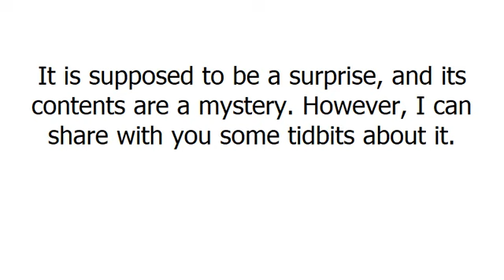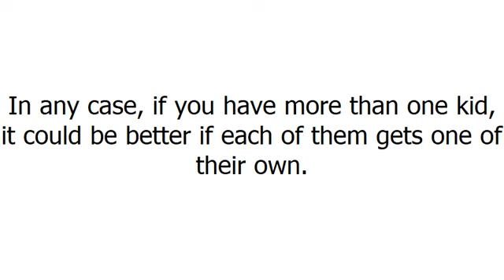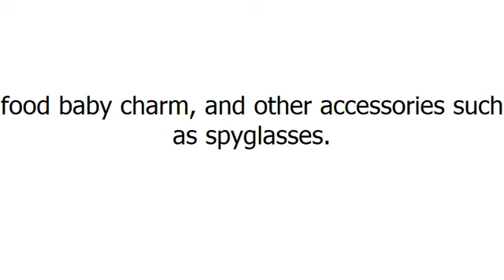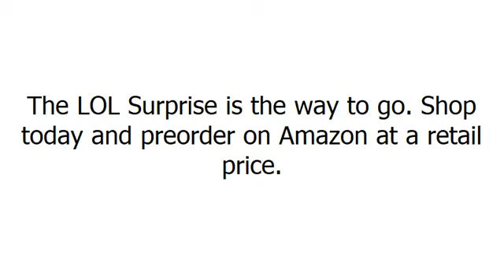LOL Surprise Bigger Surprise Review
Just when you imagined your kids had had enough of LOL Surprise, this festive season comes with even more tempting LOL Surprise Bigger Surprise that will get them intrigued.

Even though some people may find it unnecessary to buy more than one LOL surprise bigger surprise because the accessories are somewhat the same, it is still worth it because the surprises are different. In any case

Incoming terms: lol surprise bigger, lol surprise bigger review 2019,  new lol surprise bigger, buy lol surprise bigger, lol surprise bigger toy, best lol surprise bigger, latest lol surprise bigger